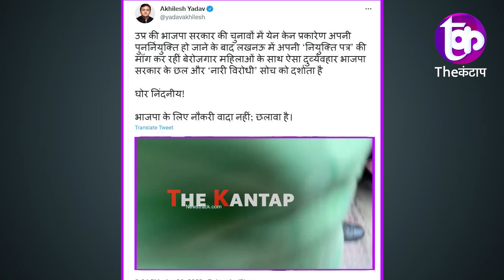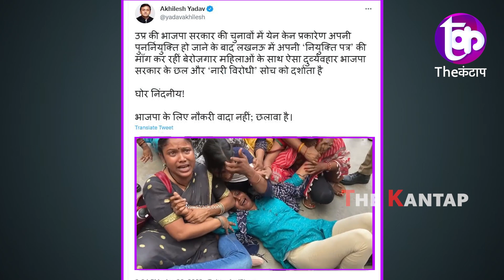सरकार की खुली पोल UP Police ने महिलाओं को बीच सड़क बेरहमी से पीटा | The Kantap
समझे...